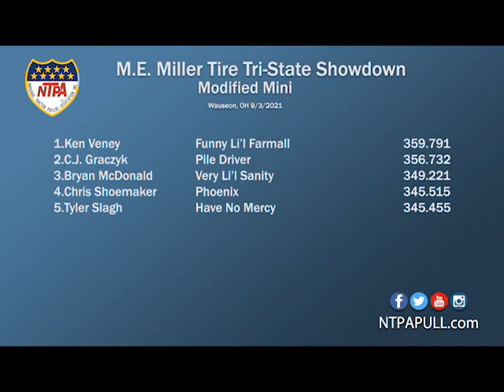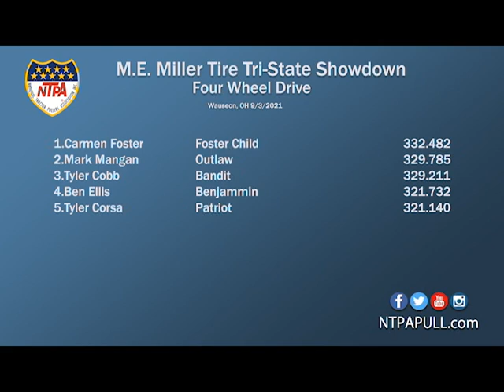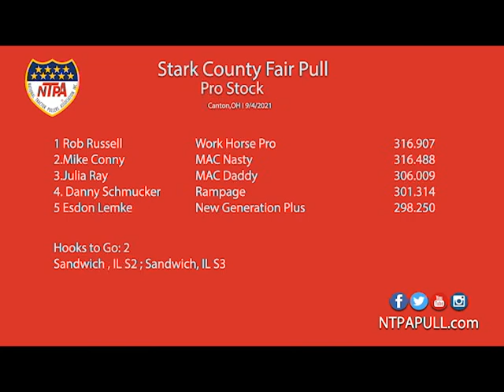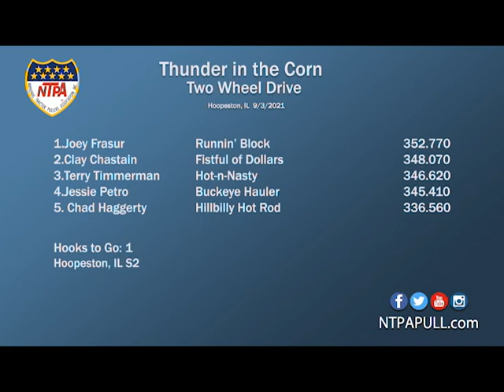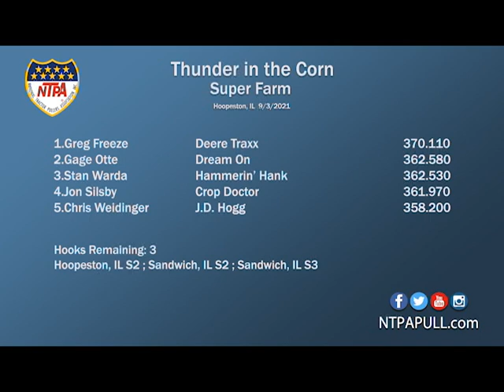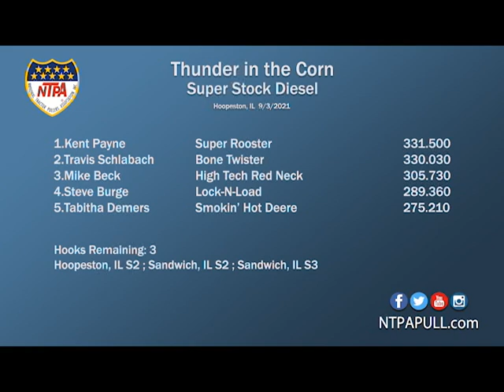NTPA Recap #8 - Hoopeston IL, Wauseon, OH & Canton OH